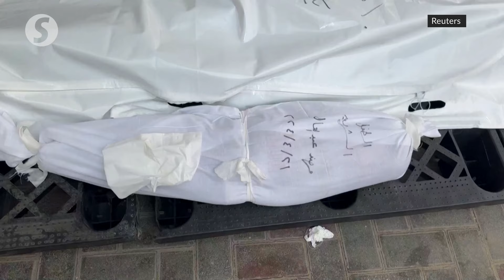Baby saved from womb of mother killed in Israeli airstrike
A baby girl was delivered from the womb of a Palestinian killed along with her husband and daughter by an Israeli attack in the Gaza city of Rafah on April 20.